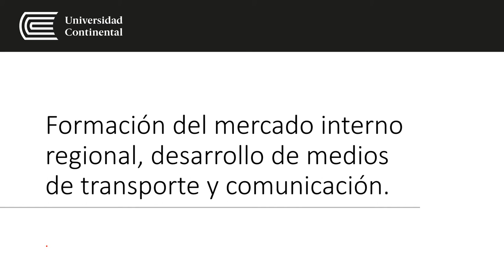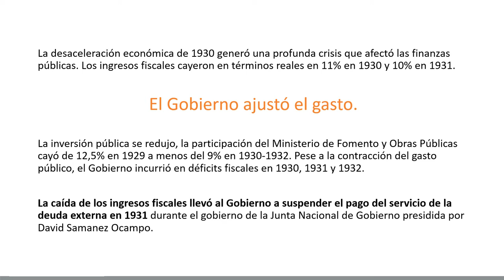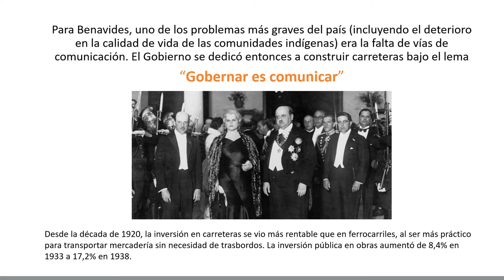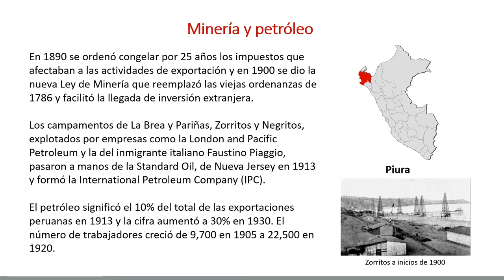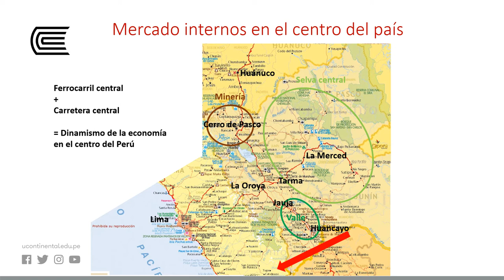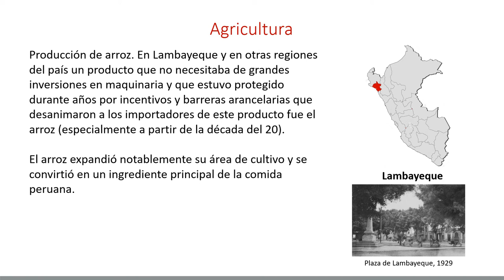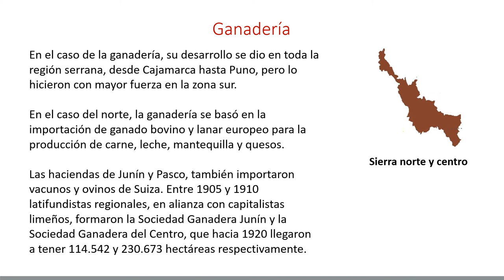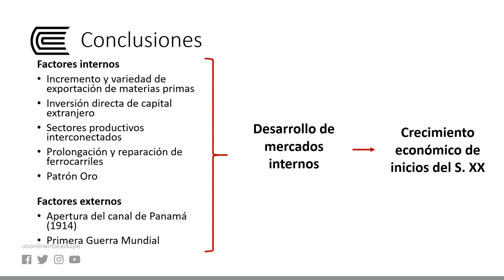Formación de mercado regional interno medios de transporte y comunicación